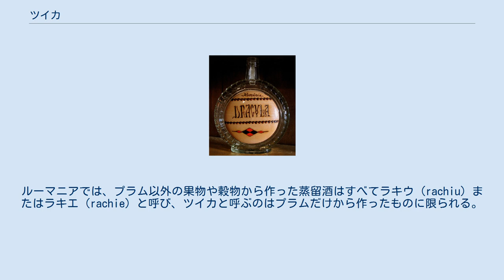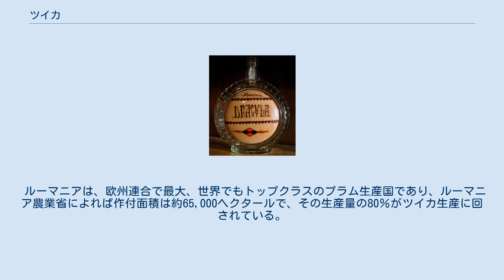ツイカ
ツイカ（Țuică、ルーマニア語発音: [ˈt͡sujkə]; tuica、tzuika、tsuika、tsuica または tzuica などとも綴る）は、プラムから作られるルーマニアの伝統的な蒸留酒で、アルコール度数 約24-65％（通常は40-55％）の強い酒である。
ルーマニアでは、プラム以外の果物や穀物から作った蒸留酒はすべてラキウ（rachiu）またはラキエ（rachie）と呼び、ツイカと呼ぶのはプラムだけから作ったものに限られる。
ツイカは、さまざまな果物の蒸留酒からコーヒーで風味付けした伝統的なルーマニアのコニャックを作る際の主原料にもなる。
 瓶詰めツイカ 伝統的に、ツイカは10月上旬から12月上旬にかけて、ワイン造りを終えた後に作り始められる。
仕事を翌年に持ち越さないよう、通常はクリスマス前までには終わらせる。
プラムは、大きな樽（butoaie、căldări または putini という）に入れられ、6-8週間置いて発酵（macerare）させる。
 ルーマニア規格（SR）でも、伝統に従ってカザン（cazan）と呼ばれる銅製の蒸留器を使い、熱源に通常は木材、さもなくば木炭を用いて蒸留するものとされている。
 蒸留の際の温度は、伝統的に蒸留器から出る音を聞いて判断され、蒸留過程で出てくる蒸留物をテイスティングすることで制御される。
蒸留されたツイカには、以下の2グレードがある。
 蒸留されたツイカは、桑製の熟成樽に詰めて6ヶ月から10年熟成させてツイカ・バトレナ（ţuică bătrână; 古いツイカ）とするか、すぐに飲むツイカ・プロアスパータ（țuică proaspătă; 新しいツイカ）とされる。
樽で熟成させることにより真珠光沢をもった黄色く強い芳香を持った酒に仕上がる。
ツイカを作る職人は、地域によってツイカリ（țuicari）、カザナリ（căzănari）またはカザンジ（cazangii）などとさまざまに呼ばれる。
ツイカには精油分が含まれないので、水と混ぜても白くなったり不透明になったりすることはない。
 ツイカは伝統的な方法で作られ、自家消費用に作ることも認められている。
過去には自家消費用に家庭で作るのは違法とされていたが、政府はツイカがルーマニアの伝統に根ざしたものであることを踏まえ、自家消費用に作ることを容認するようになった。
一部のコミュニティでは、製造許可を得て合法的に生産しているところもある。
 一般名詞としての「ツイカ」は、ホーリンカ（horincă）やコーカルツ（cocârț）、トーラ（tura）などのプラムブランデーを総称するものである。
ツイカの銘柄を表すには、オールド、セレクテッド、スーペリアなどの語が用いられる。
 商業的に有名なものとしてツイカ・ク・フルーク（țuică cu fruct）がある。
これはプラムの実が丸ごとガラス瓶の中に入ったもので、春や初夏にかけて空き瓶を木に吊るし、瓶の中で実をつけさせることで作られる。
 通常、ツイカは食前酒として供され、伝統的にすべての食事において出される。
ほとんどの場合でショットサイズ1杯だけ出され、一口で飲み干される。
ツイカは、結婚式、洗礼式、収穫祭、宗教上の祝日といったあらゆる伝統的な祝い事の他、家族が集まったとき、さらには目覚めの際などにも供される。
ルーマニアの田舎では、乾杯の際の飲み物としてワインではなくツイカが出されるところも多い。
これも食欲増進のため食事の前に飲まれる。
 農村部の生活風景には、ツイカの瓶はほぼ必ず描かれる。
プラムの木はルーマニアの果樹園で最も広く栽培されており、農家で自家消費用に作られるツイカは1家族あたり年間10-200リットルほどとされる。
ツイカはちょっとした作業や友人同士の手伝いなど雇用契約に基づかない労働への対価として使われることもある。
 ルーマニアは、欧州連合で最大、世界でもトップクラスのプラム生産国であり、ルーマニア農業省によれば作付面積は約65,000ヘクタールで、その生産量の80％がツイカ生産に回されている。